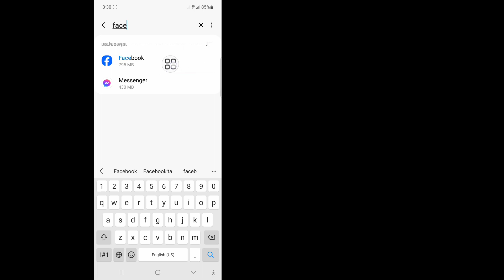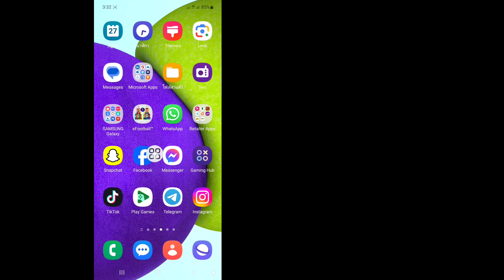วิธีแก้ไข Facebook Marketplace ไม่พร้อมใช้งานสำหรับคุณในปี 2024 | ตลาดไม่พร้อมให้คุณใช้งาน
ในวิดีโอนี้ ฉันจะแสดงวิธีแก้ไข Facebook Marketplace ไม่พร้อมใช้งานสำหรับคุณในปี 2024 | ตลาดไม่พร้อมให้คุณใช้งาน ชมวิดีโอฉบับสมบูรณ์นี้และเรียนรู้โดยทำตามขั้นตอนทั้งหมดของฉันโดยไม่ข้าม โปรดปฏิบัติตามคำแนะนำบนหน้าจอเพื่อดูและเรียนรู้ เป็นกระบวนการที่ง่ายมากซึ่งใช้เวลาเพียงบางส่วนเท่านั้น
 นี่เป็นสิ่งสำคัญที่สุดสำหรับผู้ใช้ Facebook ทุกคน